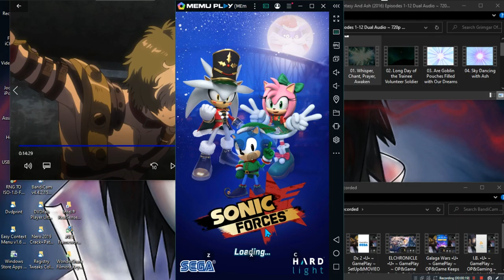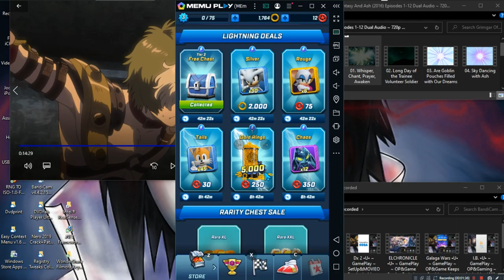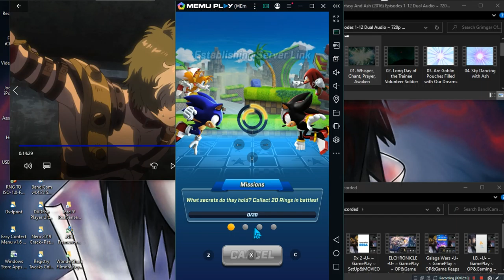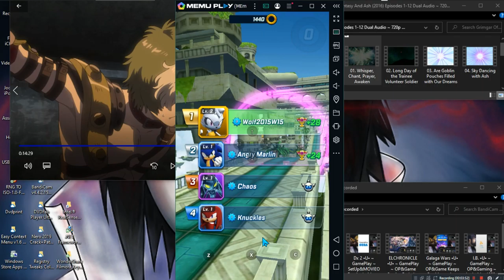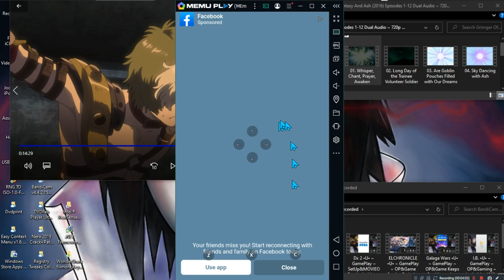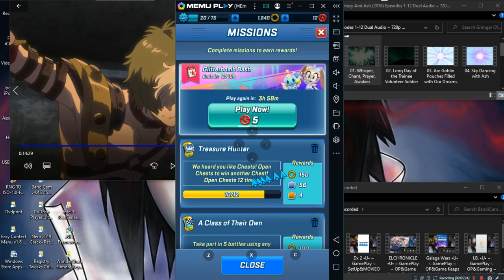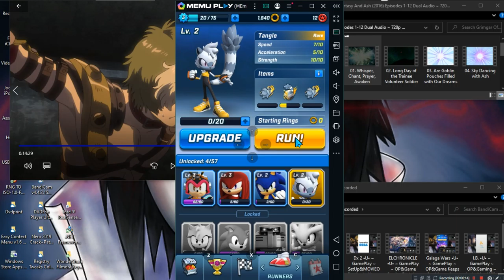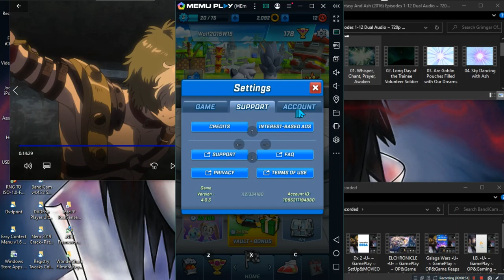Sonic Forces •U• ~ GamePlay ~ OP&Gaming ~ Android ~ 1080pᴴᴰ ~ 2022 ~ W10